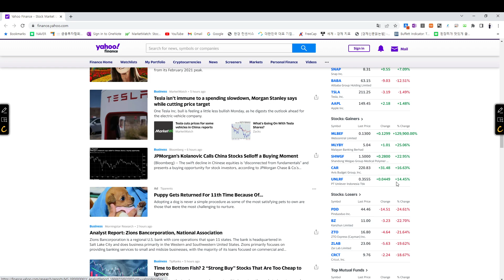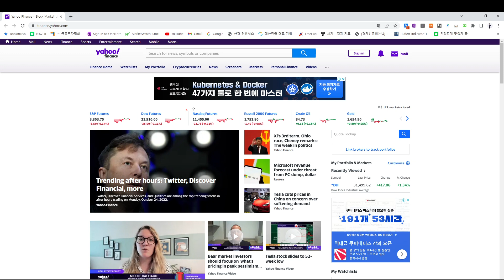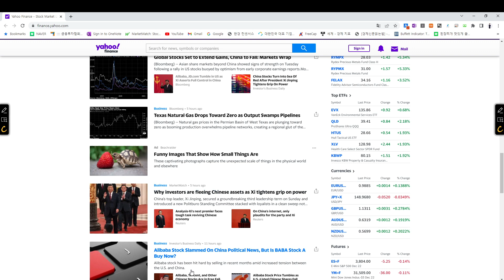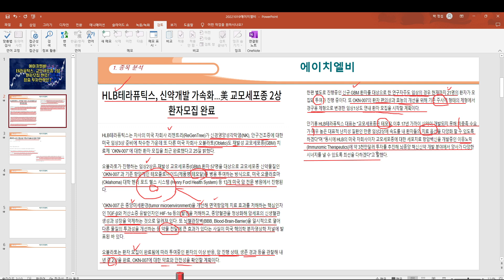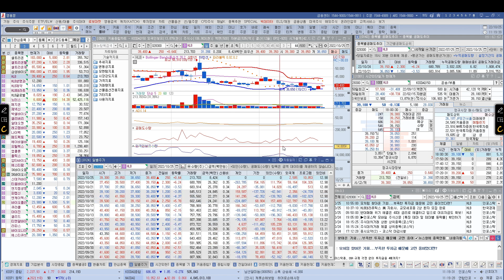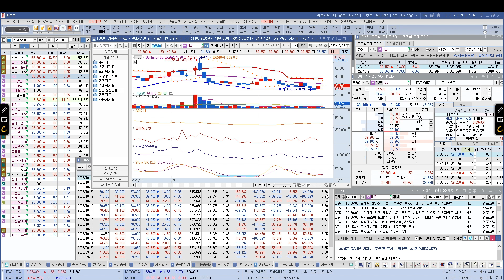[ 주식 ] 에이치엘비, 테라퓨틱스 교모세포종 2상 환자모집 완료! 장중 투자전략은?